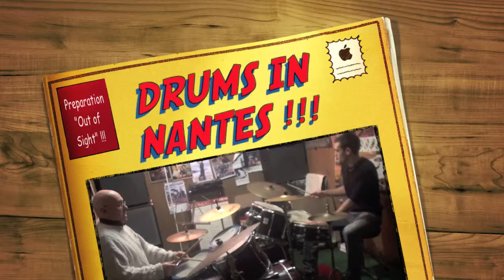"DRUMS IN NANTES" !!! !!! !!! CONTACT : 06-99-33-27-07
PREPARATION "OUT OF SIGHT" avec VADIM !!! !!! !!! FRIENDLY !!! !!! !!! F-G